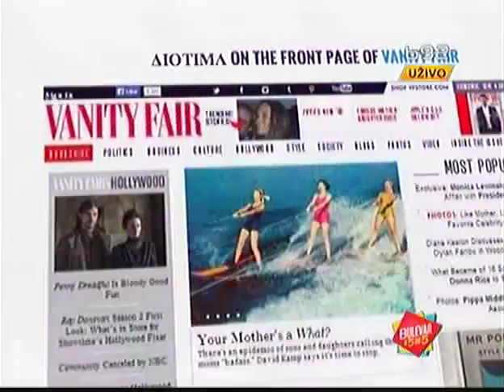Diotima Jelena Visnjic B92 Bulevar u 5 do 5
Intervju za emisiju Bulevar u 5 do 5 na B92. Prilog uradila Marija Basic.